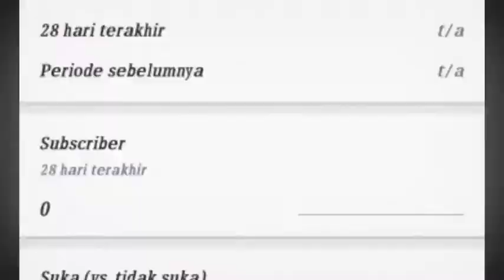Mobile legend tiktok video compilation, funny moments, epic and wtf moments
mobile legend tiktok video compilation, funny moments, epic and random moments

Credits (TikTok) Fair Used_ use/mo..

if you want to remove a song or a clip email me at my email address and I will remove it A.S.A.P.  no need to flag the video, when we can remove it in the same day.  To Keep YOU and the CHANNEL happy!

Mobile Legends TikTok Philippines 2021 Mobile Legends TikTok Indonesia - 2021
Mobile Legends TikTok Cambodia 2021 Mobile Legends TikTok Malaysia - 2021
Mobile Legends TikTok Myanmar - 2021
Mobile Legends TikTok Mongolia - 2021 Mobile Legends TikTok Vietnam - 2021
Mobile Legends TikTok India - 2021

IT'S TikTok MOBILE LEGENDS TikTok COMPILATION Join your friends in a brand new 5v5 MOBA showdown against real human opponents, Mobile Legends: Bang Bang!  Choose your favorite heroes and build the perfect team with your comrades-in-arms!  10 seconds matchmaking, 10-minutes battles, all the fun of PC MOBA's and action game in the palm of your hand!  Feed your eSport spirits!  Mobile Legends: Bang Bang, 2017's brand new mobile eSports masterpiece.  Shatter your opponents with the touch of your finger and claim the crown of strongest challenger Disclaimer.